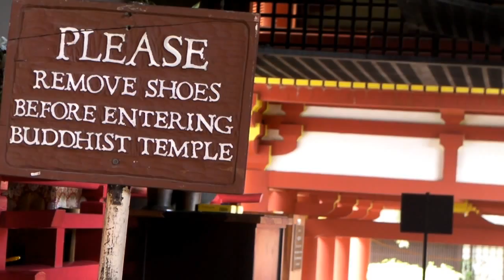BYODO IN TEMPLE HD "Waydes World Hawaii"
"CHILD FRIENDLY" We took a Meditating journey to the BYODO-IN Temple...Also known as "The Valley of the Temples". Need to get away from the world and step back in time? This is the place to do it...It's relaxing and calming on these beautiful temple grounds. This place is full of life and flowing streams of koi fish and a 20 foot tall golden buddha which sits at the center of the Temple. If you are looking to have a place to meditate...come here and fully engage yourself in peace and tranquility. Just watch yourself, there is sometimes a small old Japanese women that moves about these grounds who askes if you are taking pictures or shooting video to make money...this women knows when you have expensive equipment so watch for her...She will ask you for money...Simple brush her away and tell her to shoo...lol